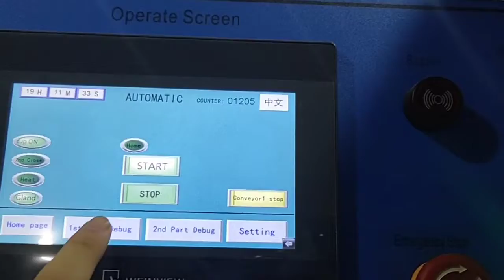Automated playdough packing machine cup filling and sealing machine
This is Yan from Foshan Chuanglibao packing machine Co.,Ltd.
We are manufacturer of packing machines for more than 20 years.
We are specialize in servo flow wrapping machines and vertical (VFFS) packing machines. Professional engineer team can provide you good design idea for the custom requirements. Welcome to visit our factory in Foshan city, China.
We have machines for show and testing in workshop. Any inquiry is welcome.

Best regards

Add.:  Floor 6, Bldg. 5, Jiangnan Park, No. 19, Luocun Beihu 1st Road, Shishan Town, Nanhai Dist., Foshan, Guangdong, China 528226
Attn: Yan Chen